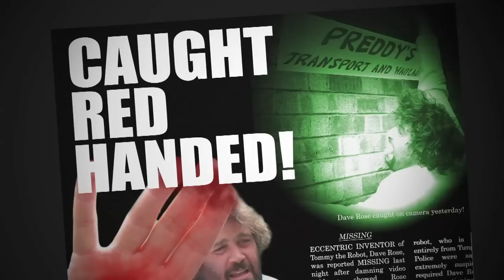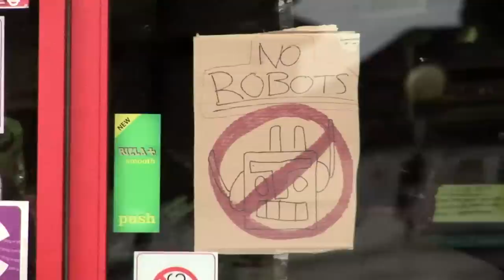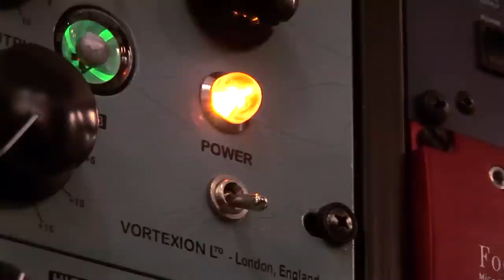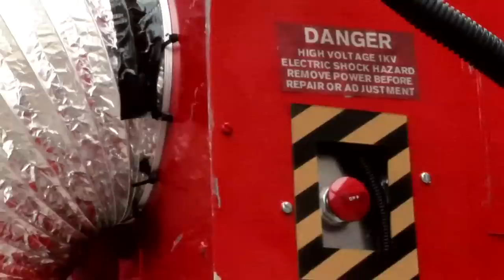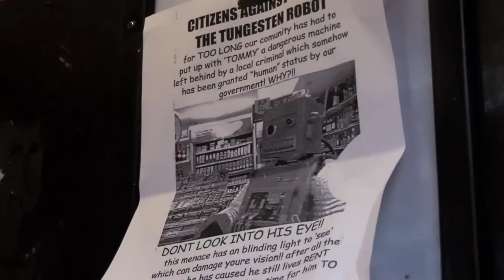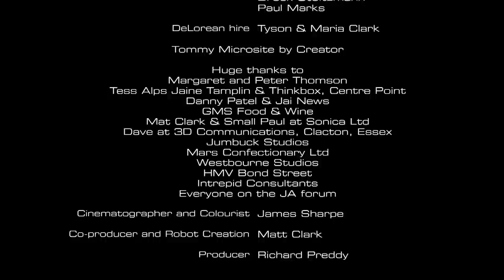Tommy the Tungsten Robot (HD)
In 1997, Tommy was the world's most famous robot...
Uncovering a trail of missed opportunities, abandonment and accidental manslaughter, documentary maker Eddie Green BA(hons) attempts to find what makes Tommy tick.
Starring Pete Gallagher as Tommy, with Patrick Thornton, Jacob Krichefski, Alex Riley, Fay Rusling and Gavin Claxton, Tommy is a short comedy film about tolerance, alienation, and Mars Bars.